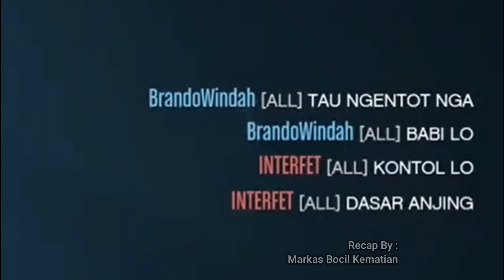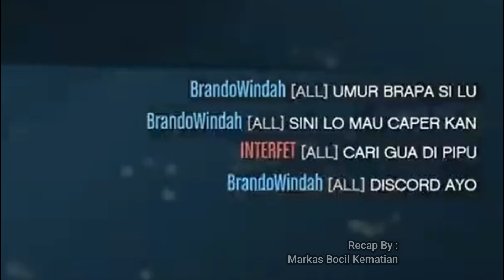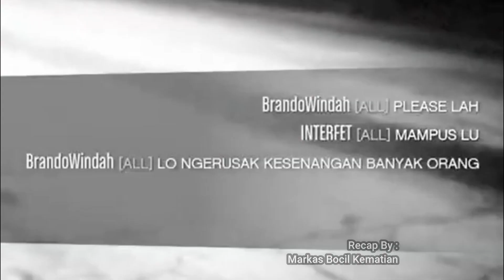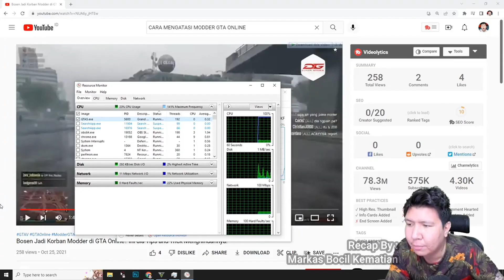RECAP FULL KRONOLOGI MODDER / BOCIL CAPER TEROR WINDAH BASUDARA | GTA ONLINE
Windah Ingin Beli Kendaraan Mewah GTA V Online Tapi Ada Bocil Modder Caper Yang Mengganggu Namanya INTERFET

Welcome di channel Markas Bocil Kematian! Tempatnya nyantuy dan menggabut buat kalian. Ramaikan YUK 👍